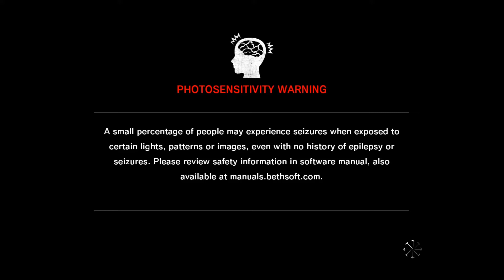Evil Within Episode 2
Big guy with a chainsaw